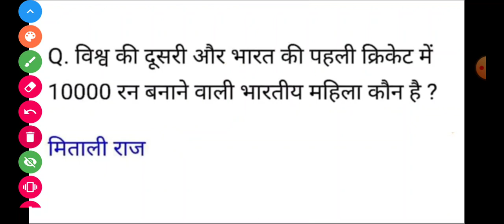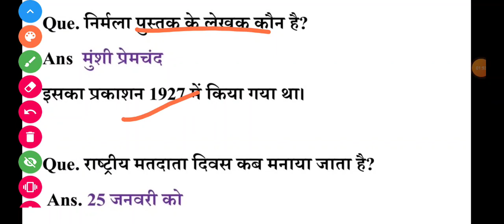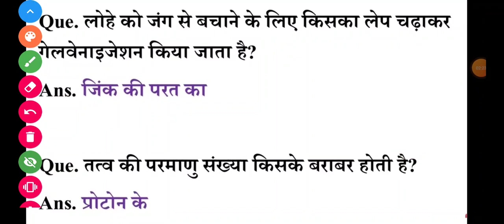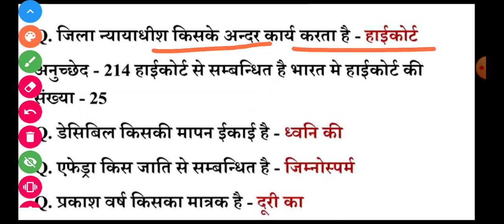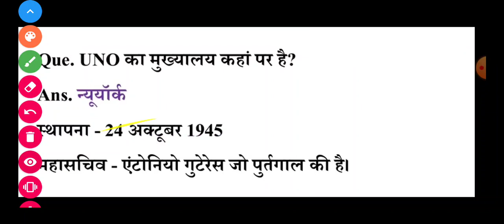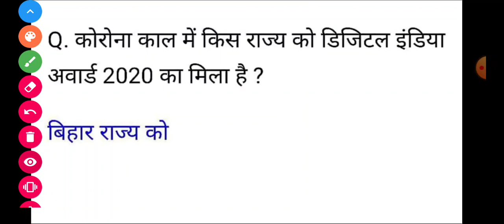RSMSSB PATWARI TODAY EXAM ANALYSIS 1ST SHIFT 24 OCT 2021,RSMSSB EXAM ANALYSIS,24OCT 1ST SHIFT RSMSSB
RSMSSB PATWARI TODAY EXAM ANALYSIS FIRST SHIFT 24 OCT 2021,RSMSSB EXAM ANALYSIS,24OCT 1ST SHIFT RSMSSB